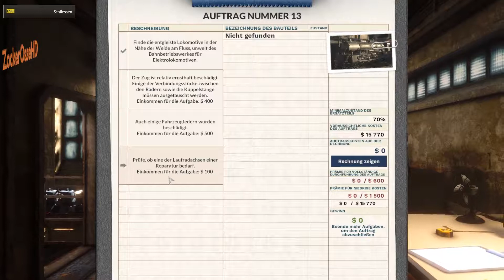Train Mechanic Simulator 2017 # 25 : Mal wieder eine Lok an den Haken hängen - Deutsch LP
Train Mechanic Simulator 2017

Trau dich und werde Mechaniker bei der Eisenbahn !

Repariere defekte Lokomotiven in der Werkstatt, indem du die Teile
ausbaust und dann entweder durch neue Teile ersetzt, oder du versuchst
diese selbst zu reparieren.

Erkunde die über 25 Quadrat Kilometer Map bei der Fahrt zu einer defekten
Lokomotive und schleppe diese ab.

Was das Spiel alles bietet seht ihr in meinem ausführlichen Lets Play !

Genre : Simulation